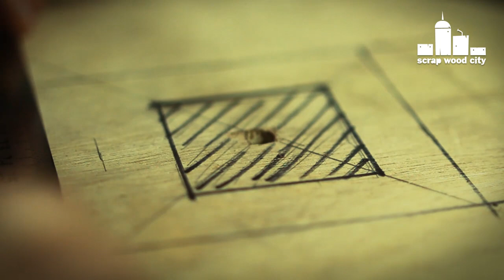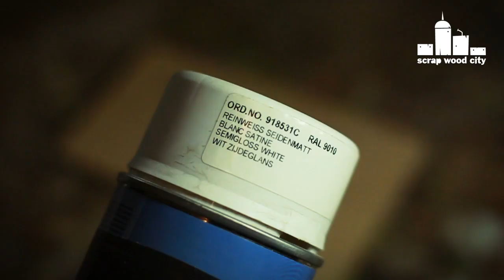How to make a wall clock out of wood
I had a circular plywood piece left over my basketball hoop project. You can watch how it was made here:

Tools and materials I propose:
Rotary tool
Clock mechanism

I decided to make a clock using my circle making router jig and a few other techniques. I bought the clock  mechanism but I couldn't find the hands. As a result I made my own clock hands out of an empty plastic bottle.